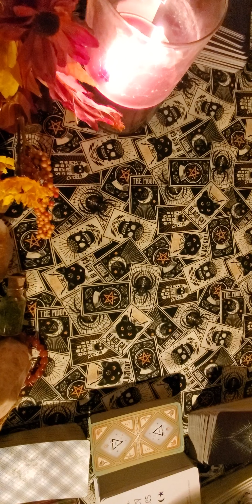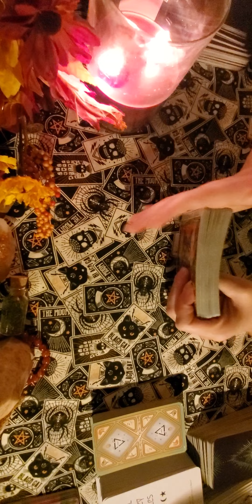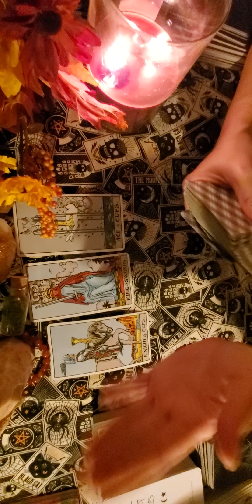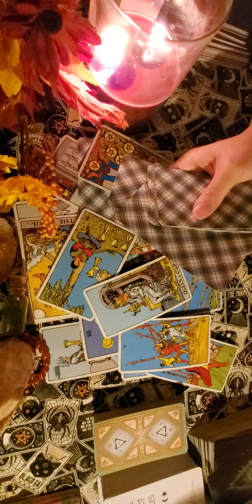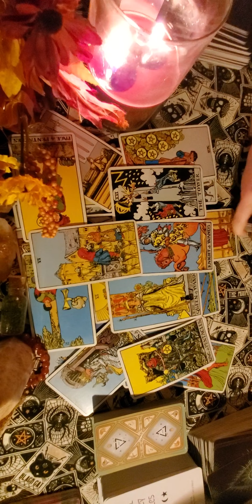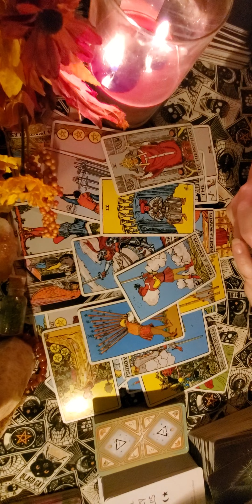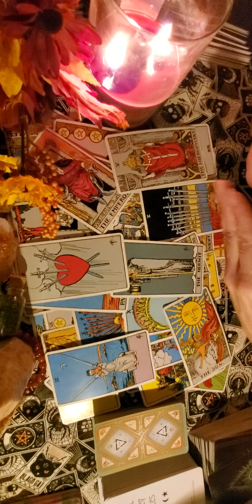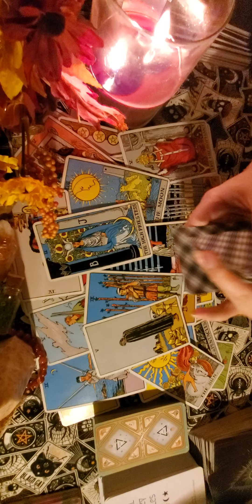Cancer the Karmic "Tricked by the Devil" Shamrock Tarot